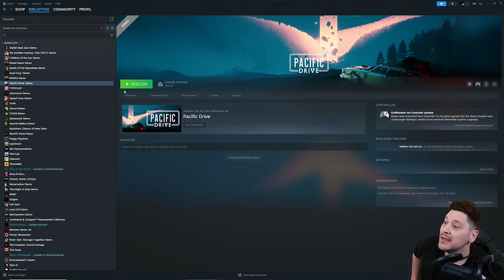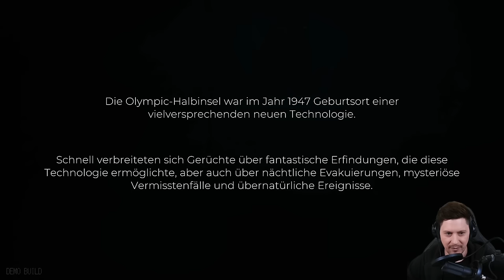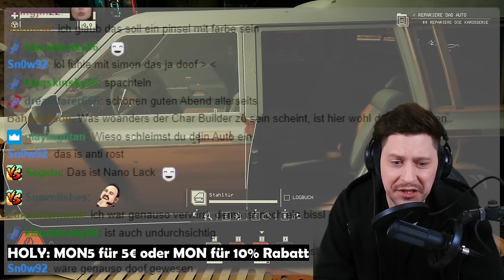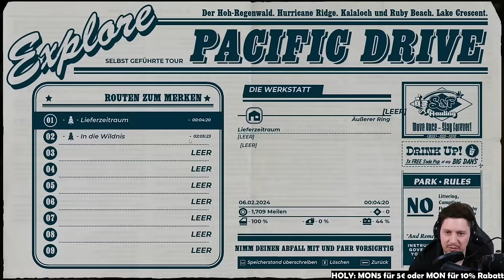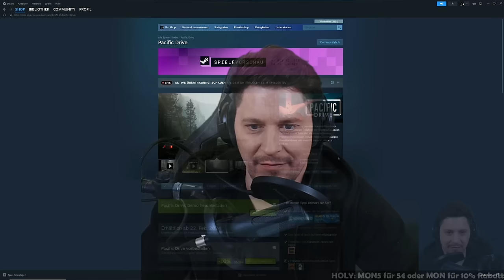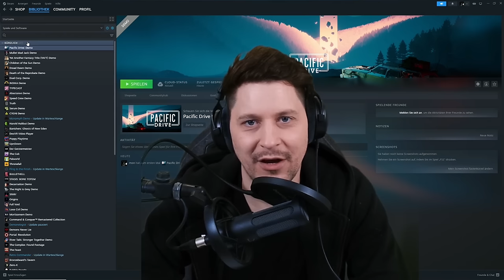Ein Mon & sein Auto kämpfen ums überleben bei PACIFIC DRIVE - Part 1 - GAME MON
Stelle dich in diesem rasanten Survival-Abenteuer den übernatürlichen Gefahren der Olympic Exclusion Zone mit einem Auto als Lebensversicherung! Plündere Ressourcen, belade deinen zuverlässigen Kombi und rase wie verrückt, um am Leben zu bleiben.

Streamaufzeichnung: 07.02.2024